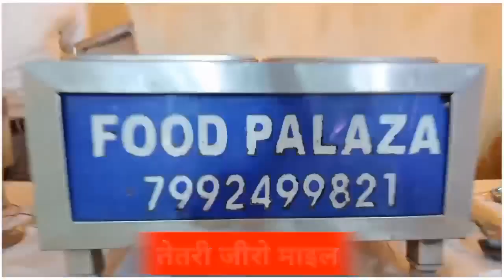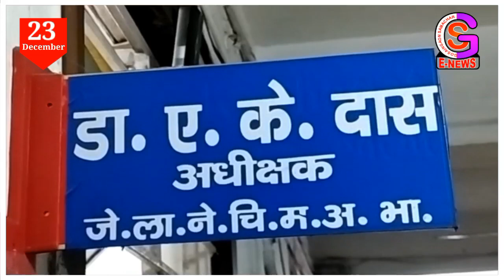सिल्क सिटी की 10 बड़ी खबरें // NEWS OF BHAGALPUR // SILK CITY NEWS (23/12/2022) // GSNEWS